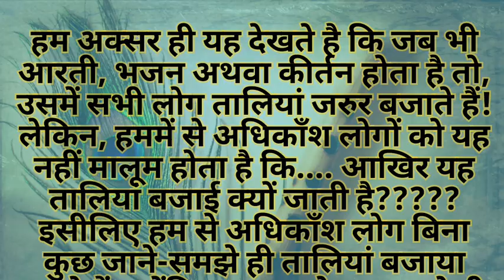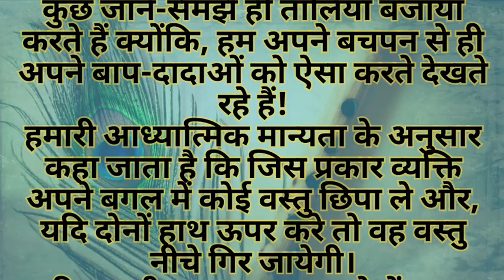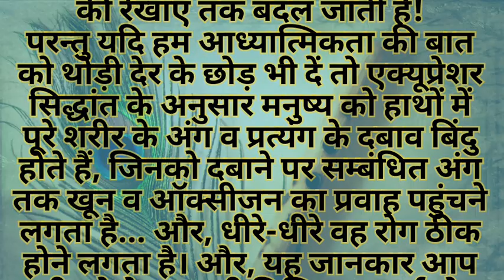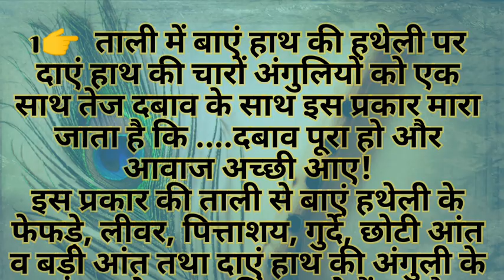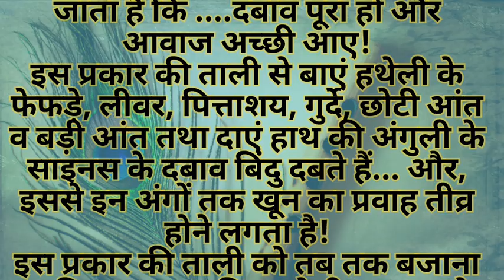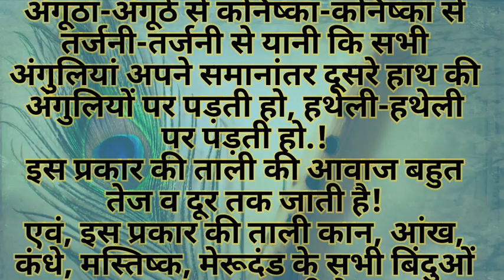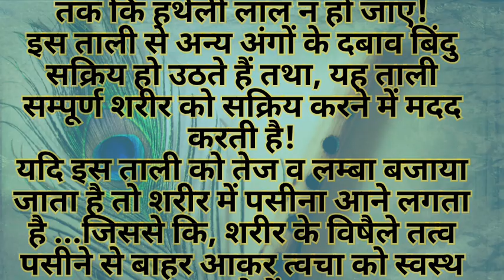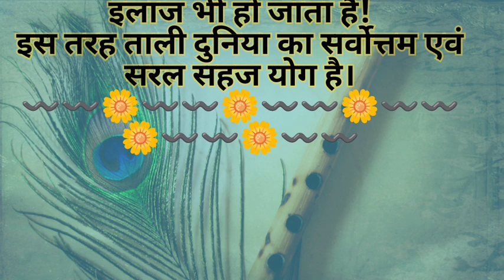आरती, भजन अथवा कीर्तन करते समय तालियां क्यों बजाई जाती है...?? | पौराणिक/शिक्षाप्रद कहानियाँ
पूजा करते समय ताली क्यों बजाते है?
पूजा में ताली का महत्व
भजन कीर्तन
आरती
आरती कैसे करें।